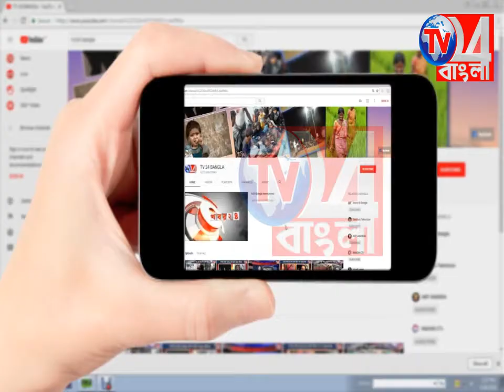কলেজ কর্তৃপক্ষের উদ্যোগে রক্তদান শিবির জিয়াগঞ্জে